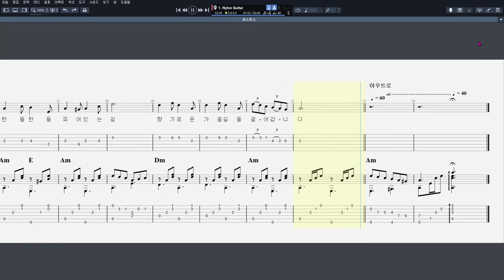김상희 - 코스모스 피어 있는 길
음원제작 : Guitar Pro 7
CPU : i5-4690
그래픽카드 : GeForce GTX 750
RAM : DDR3 8GB
편집 : 곰믹스